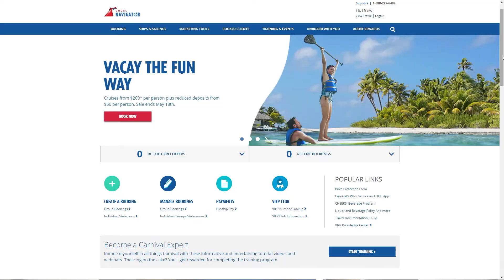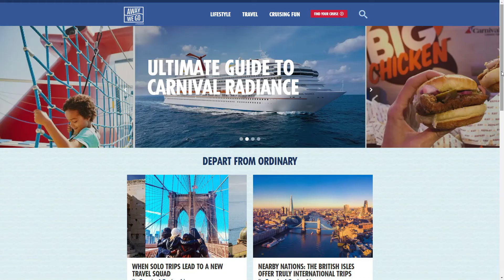Volume 21 | Staying up to Date | Being Top of Mind | Take a Deep Breathe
A good way to recharge your batteries and grow your cruise business is to stay up to date and take a deep breathe. See topic quick links 👇
0:00 - Intro
0:07 - Stay Up To Date
0:51 - Stay Top of Mind
1:53 - Take a Deep Breath

The entire sales team at Carnival are proud of our history of supporting Travel Advisors. Your success is critical to the healthy return of both the travel industry overall and to Carnival. We are grateful for your continued support of the Carnival brand.